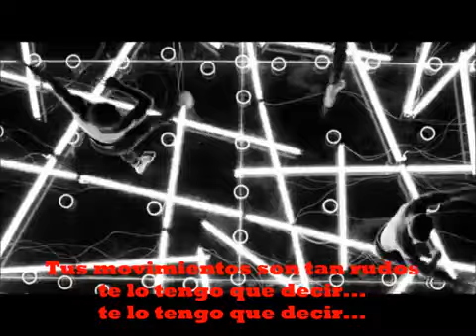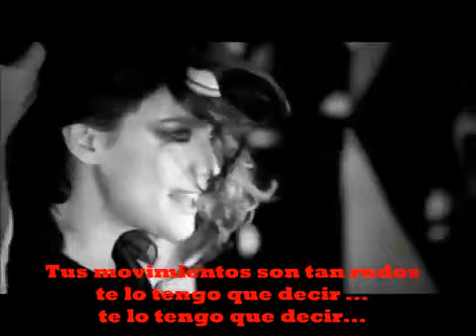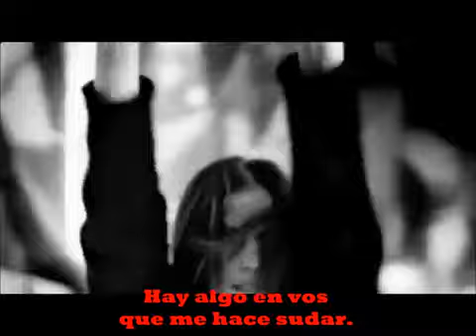Lyv Tyler - I need you tonight. Subtitulados en Español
Te necesito esta noche
Ven aquí
Todo lo que tienes es este momento
Ayer del siglo XXI
Te importa todo lo que quieras
Todo el mundo hace sí, está bien

Así que deslízate por aquí
Y dame un momento
Tus movimientos son tan crudos
Tengo que hacerte saber
Eres uno de los míos

Porque no estoy durmiendo
Hay algo en tu chica
Eso me hace sudar

¿Cómo te sientes?
Estoy sola
¿Qué te parece?
No puedo tomarlo todo
¿Qué vas a hacer?
Voy a vivir mi vida